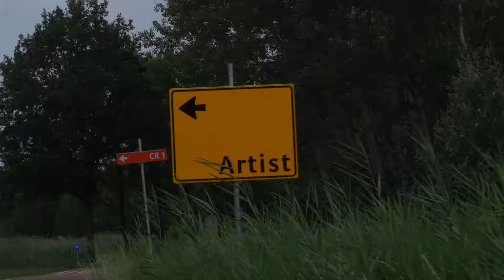Pascal Morais at Latin Village 2018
Just a short recap of Pascal Morais at the Latin Village Festival 2018 in Amsterdam.